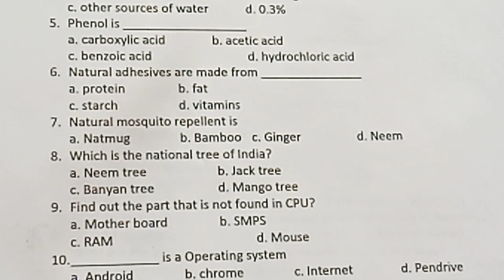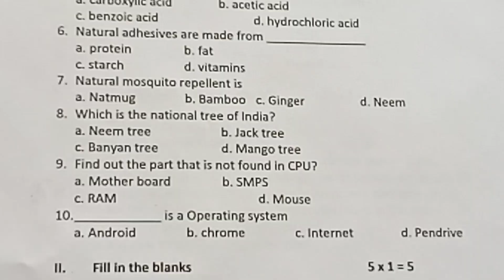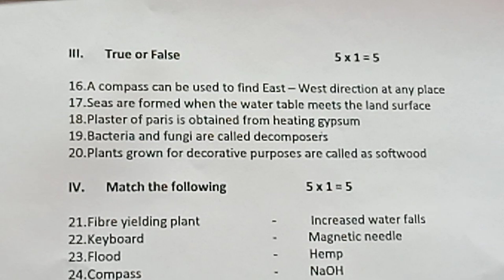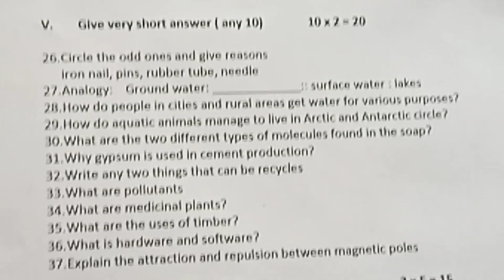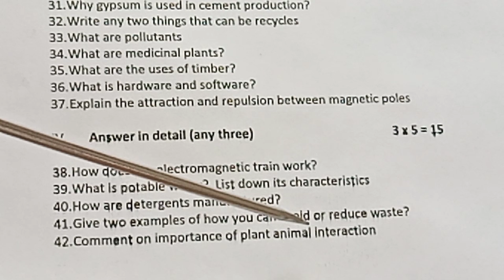6th Std Science/ Term 3/ Model question paper/ English medium @ Teacher's waves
6th Std Science/ Term 3/ Model question paper/ English medium @ Teacher's waves